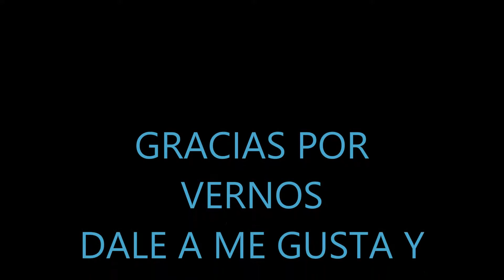Slow motion :CUANDO LOS CHICOS NO ESTAN LOS JUGUETES SE DIVIERTEN 3